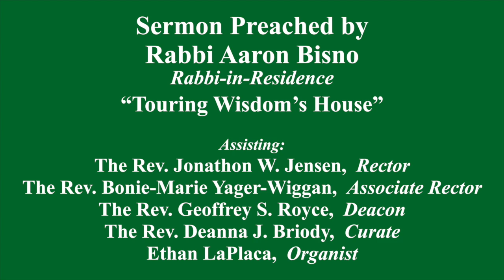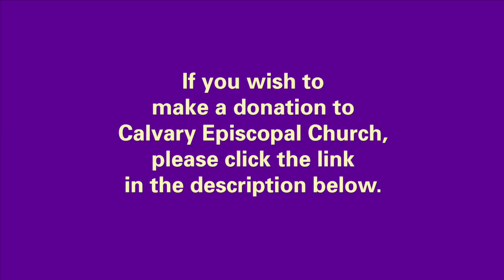The Holy Eucharist: Rite II on Pentecost 13, August 18, 2024 at 11 a.m., at Calvary Episcopal Church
The Holy Eucharist: Rite II on The Thirteenth Sunday after Pentecost, August 18, 2024 at 11 a.m., at Calvary Episcopal Church, Pittsburgh, Pennsylvania. Rabbi Aaron Bisno, Rabbi-in-Residence, was the preacher. His sermon was “Touring Wisdom’s House.” Assisting: The Reverend Jonathon W. Jensen, Rector, The Reverend Bonnie-Marie Yager-Wiggan, Associate Rector, The Reverend Geoffrey S. Royce, Deacon, The Reverend Deanna J. Briody, Curate, Ethan LaPlaca, Organist.

Grateful thanks to Ethan LaPlaca for leading today’s music in the absence of the Choir and our usual organists. Today marks the final day of the Calvary Choir’s singing residence at Lincoln Cathedral in England. Your prayers are asked for the safe return of the travelers.

The Summer Choir is on holiday through the end of the month. They will reconvene at 10 a.m. on Sunday, September 1, to prepare music for that morning’s service.